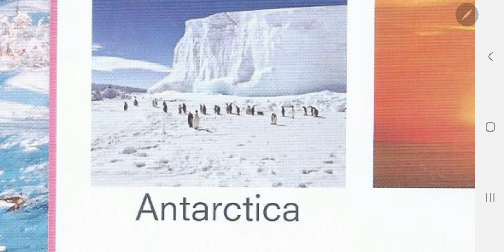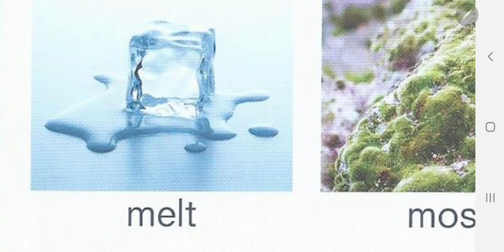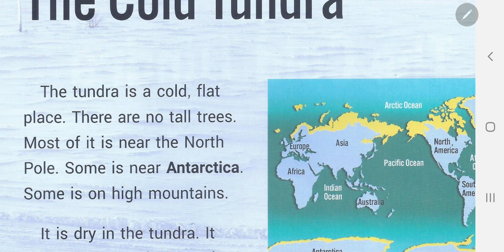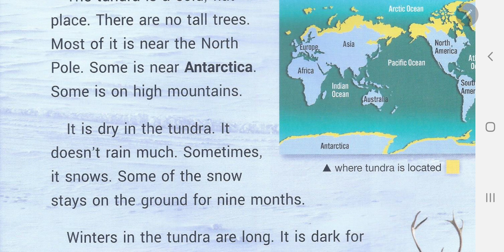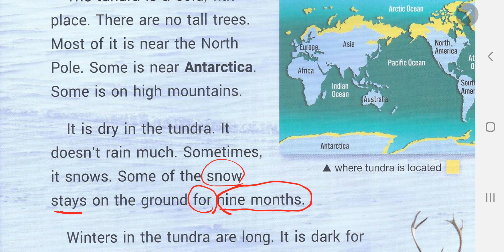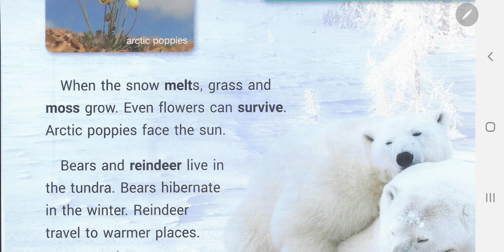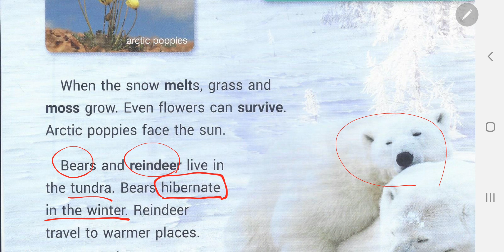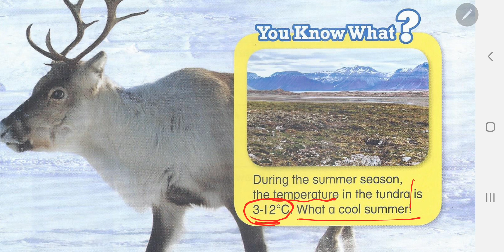[앨리스영어] 브릭스리딩 120-3 unit 6 the cold tundra